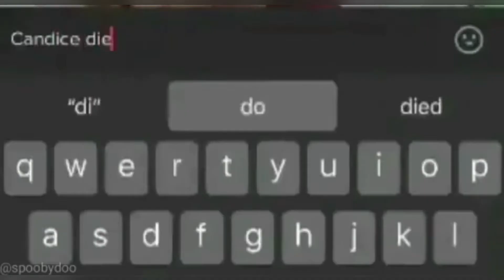Candice died meme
I added in a few edits to make this clip better
hope you guys enjoy, might start posting memes again that I personally edit so that I have a chance at getting monetized, if not then I'll just give up, but this should work😂